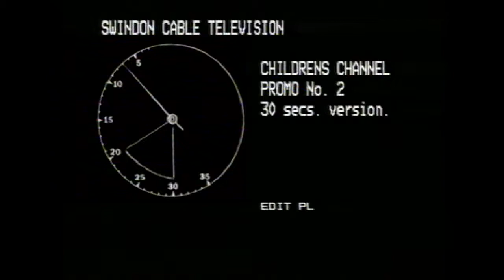Swindon Cable - Children's Channel Promo 1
One of the channels on the Swindon Cable network was The Children's Channel. This was part of the Thorn EMI Screen Entertainment channels and Swindon Cable was at one time owned by the same company.